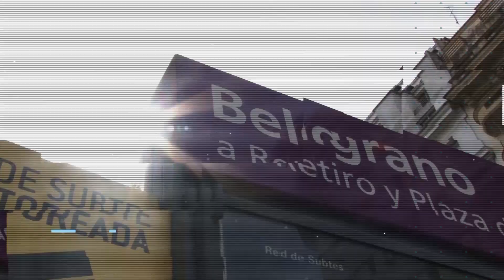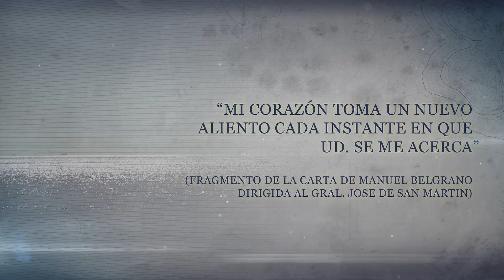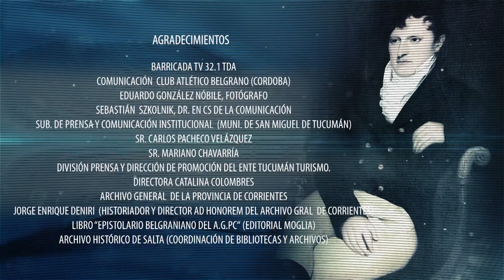Episodio 14: Belgrano y San Martín, el encuentro - Bicentenario Del General Manuel Belgrano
Abogado, ecologista, diplomático, economista, patriota, militar, héroe, vanguardista, prócer, revolucionario. Las facetas del creador de la bandera engrandecen su figura a dos siglos de su muerte.  Belgrano fue uno de los grandes arquitectos de la formación de Argentina como nación. Su historia aún hoy nos sigue sorprendiendo, más allá de su rol en la independencia nacional y su lucha por la equidad.

La Televisión Pública presenta "Bicentenario del General Manuel Belgrano", un ciclo de 24 capítulos en donde se repasa la vida del prócer al cumplirse los 250 años de su nacimiento y 200 años de su fallecimiento.